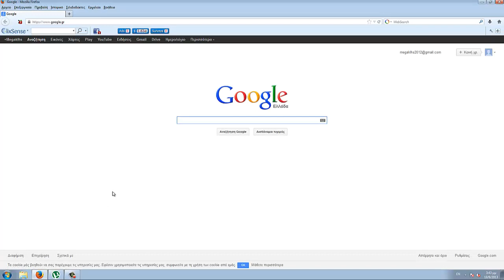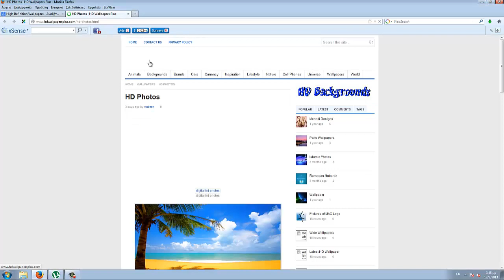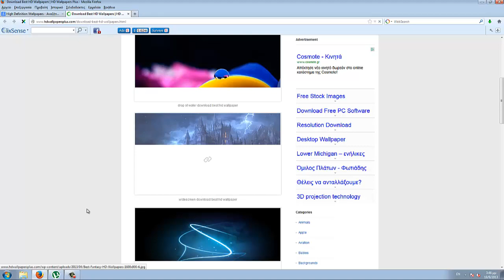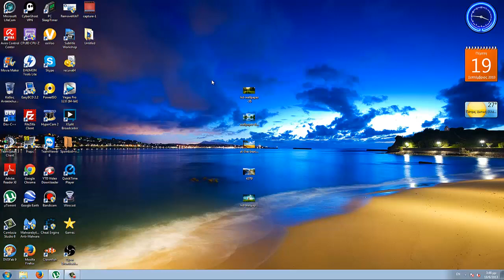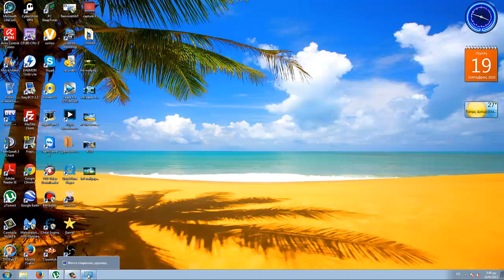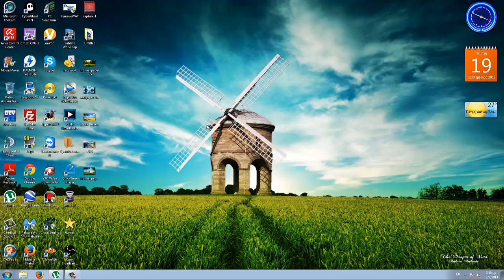Βίντεο 73 Πώς να βάζετε κινούμενο φόντο